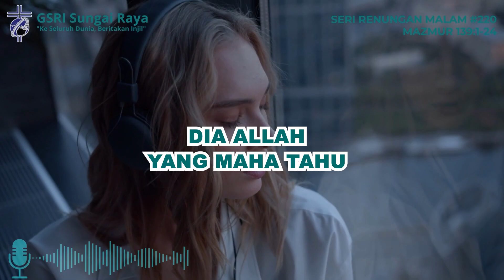Seri Renungan Malam #220 : DIA ALLAH YANG MAHA TAHU (MAZMUR 139:1-24)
Pemahaman akan kemahatahuan Allah seharusnya membuat kita tidak khawatir. Ia yang merenda hidup kita sejak dari kandungan Ibu kita. Ia tahu apa yang terbaik bagi kita.

1
Untuk pemimpin biduan. Mazmur Daud.
TUHAN, Engkau menyelidiki dan mengenal aku;

2
Engkau mengetahui, kalau aku duduk atau berdiri,
Engkau mengerti pikiranku dari jauh.

3
Engkau memeriksa aku, kalau aku berjalan dan berbaring,
segala jalanku Kaumaklumi.

4
Sebab sebelum lidahku mengeluarkan perkataan,
sesungguhnya, semuanya telah Kauketahui, ya TUHAN.

5
Dari belakang dan dari depan Engkau mengurung aku,
dan Engkau menaruh tangan-Mu ke atasku.

6
Terlalu ajaib bagiku pengetahuan itu,
terlalu tinggi, tidak sanggup aku mencapainya.

7
Ke mana aku dapat pergi menjauhi roh-Mu,
ke mana aku dapat lari dari hadapan-Mu?

8
Jika aku mendaki ke langit, Engkau di sana;
jika aku menaruh tempat tidurku di dunia orang mati, di situ pun Engkau.

9
Jika aku terbang dengan sayap fajar,
dan membuat kediaman di ujung laut,

10
juga di sana tangan-Mu akan menuntun aku,
dan tangan kanan-Mu memegang aku.

11
Jika aku berkata: "Biarlah kegelapan saja melingkupi aku,
dan terang sekelilingku menjadi malam,"

12
maka kegelapan pun tidak menggelapkan bagi-Mu,
dan malam menjadi terang seperti siang;
kegelapan sama seperti terang.

13
Sebab Engkaulah yang membentuk buah pinggangku,
menenun aku dalam kandungan ibuku.

14
Aku bersyukur kepada-Mu oleh karena kejadianku dahsyat dan ajaib;
ajaib apa yang Kaubuat,
dan jiwaku benar-benar menyadarinya.

15
Tulang-tulangku tidak terlindung bagi-Mu,
ketika aku dijadikan di tempat yang tersembunyi,
dan aku direkam di bagian-bagian bumi yang paling bawah;

16
mata-Mu melihat selagi aku bakal anak,
dan dalam kitab-Mu semuanya tertulis
hari-hari yang akan dibentuk,
sebelum ada satu pun dari padanya.

17
Dan bagiku, betapa sulitnya pikiran-Mu, ya Allah!
Betapa besar jumlahnya!

18
Jika aku mau menghitungnya, itu lebih banyak dari pada pasir.
Apabila aku berhenti, masih saja aku bersama-sama Engkau.

19
Sekiranya Engkau mematikan orang fasik, ya Allah,
sehingga menjauh dari padaku penumpah-penumpah darah,

20
yang berkata-kata dusta terhadap Engkau,
dan melawan Engkau dengan sia-sia.

21
Masakan aku tidak membenci orang-orang yang membenci Engkau, ya TUHAN,
dan tidak merasa jemu kepada orang-orang yang bangkit melawan Engkau?

22
Aku sama sekali membenci mereka,
mereka menjadi musuhku.

23
Selidikilah aku, ya Allah, dan kenallah hatiku,
ujilah aku dan kenallah pikiran-pikiranku;

24
lihatlah, apakah jalanku serong,
dan tuntunlah aku di jalan yang kekal!